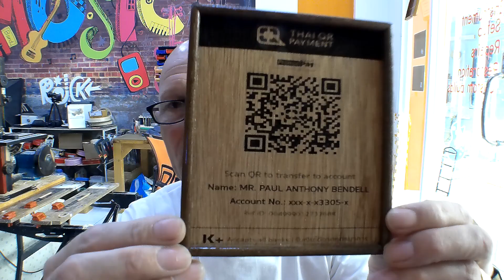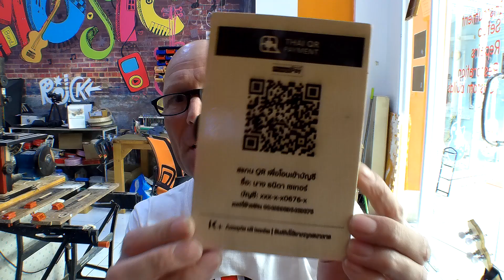RoJoBe Music June 2024 shop update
Gadgets, gizmos, updates and upcoming